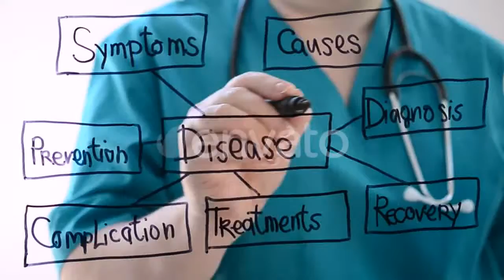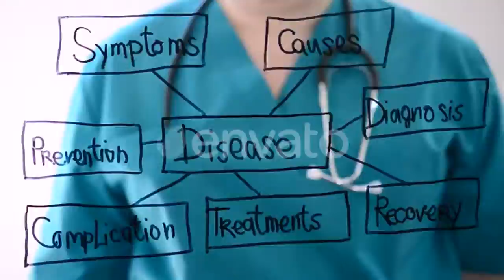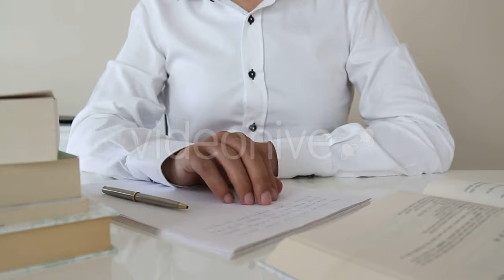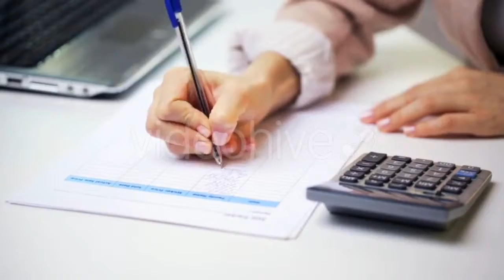Shoreline Full of Grass - (nature) Stock Footage | Mega Pack +40 items